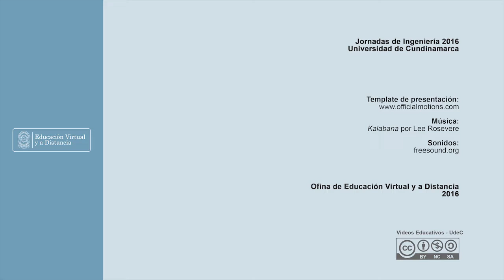RECICLAJE - Compactador de latas de aluminio - Jornadas de Ingeniería 2016 UDEC